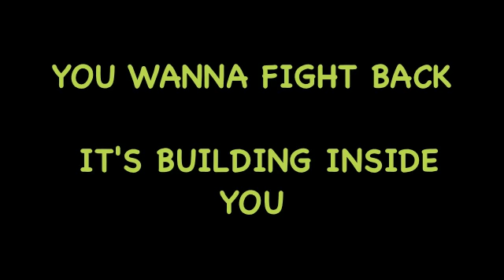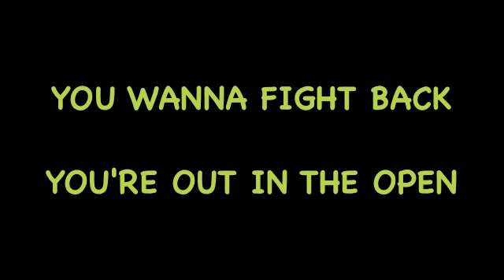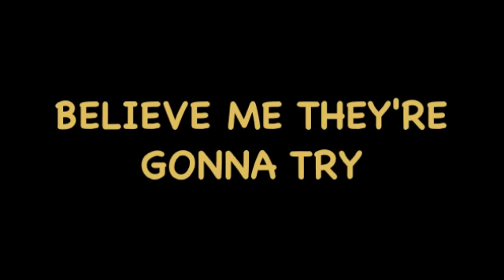Three Days Grace Unbreakable Heart Lyrics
It's been a while since I made a lyric vid. There might be fails because of that. This song is badass so I made this because I can. Thank 3DG for making their album and this song so epic.

2k views!? Hehehe.